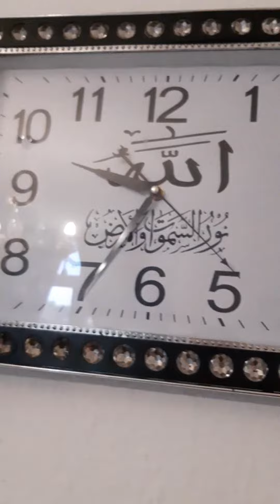Make Cover Wohnzimmer